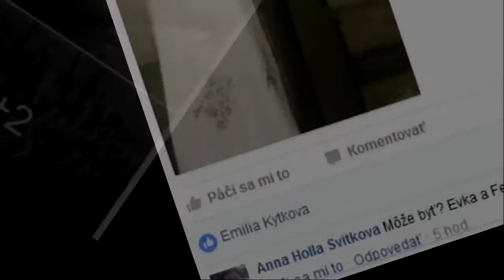Vlčiaci 2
Klip z fotografií uverejnených na stránke bývalých a súčasných obyvateľov obce Koš